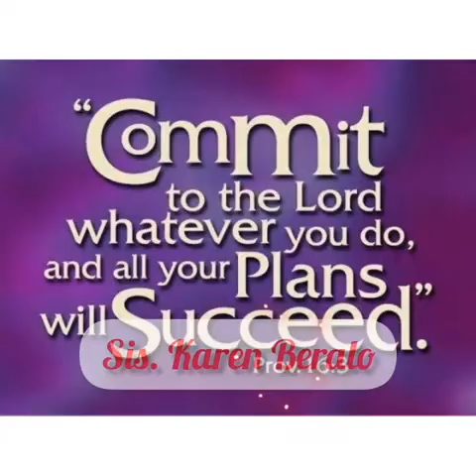Commit your Ways to the Lord! Morning Devotion🌞 April 29, 2020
Commit your WAYS to the Lord,  and your PLANS will SUCCEED . Proverbs 16:3

Entrust everything to God, He will take care whatever plans you have and for sure it will be of success.